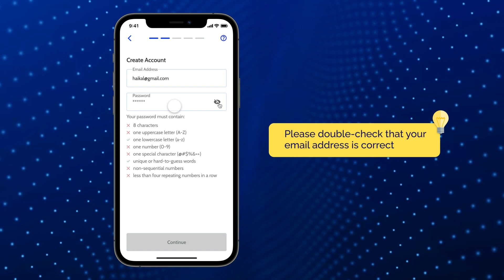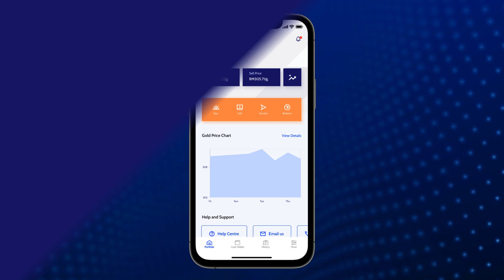Bursa Gold Dinar App Tutorial Video Series - Chapter 1 (How to Register)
The new Bursa Gold Dinar mobile app is a Shariah-Compliant gold trading platform that provides you with the digital convenience to buy, sell, transfer and redeem physical gold in just a few clicks. With just RM10, you can now start investing in gold the affordable way. Access the gold investment market easily with Bursa Gold Dinar, a new and convenient way to invest in gold.

To get started, here’s a short video to guide you on how to register for the BGD app.

Some quick tips before you start:
#1  For successful download, please check your phone’s connection and ensure sufficient storage space
#2  When registering your name, please ensure your name is as per your MyKad/MyPR/Passport
#4  For password creation, do not use “ x =. / ’ “ £_” as special characters